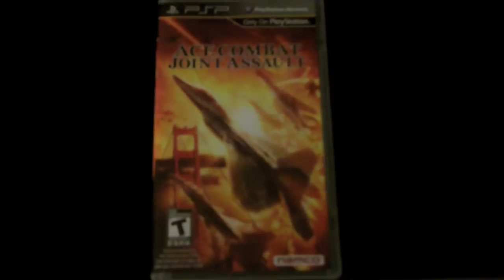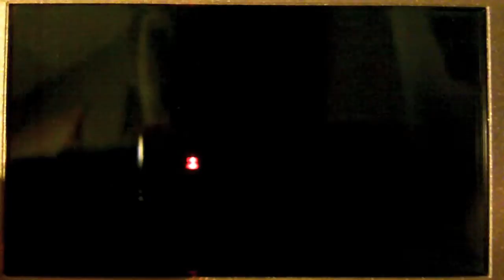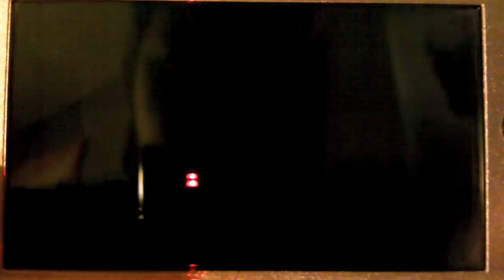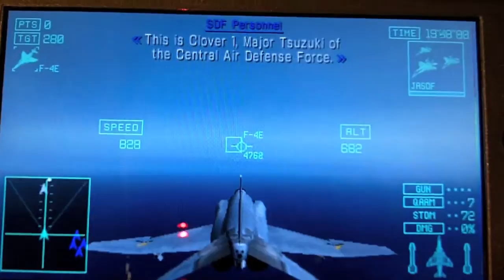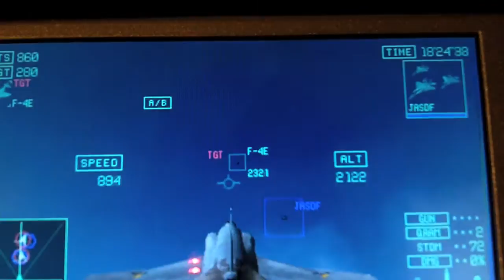Ace Combat: Joint Assault Mini Review/Preview For PSP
I'll be honest, it's Saturday night and I'm just too damn lazy to write something right now. Here is a mini review/preview of the upcoming Ace Combat: Joint Assault for the PSP. I will be doing a write up for Angry Web shortly but in the mean time, enjoy this bit of game play and cutscene action.

I will answer any further question in the comments section. over the next couple of days. Ace Combat: Joint Assault releases on August 31, 2010.